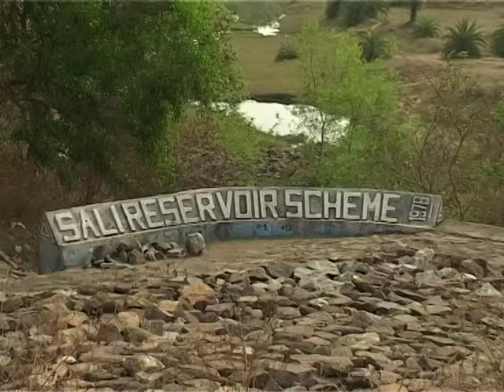3. Bundh Reservoir Fisheries Development Projects | BENFISH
In the year 1978, the Department of Fisheries and Department of Co-operative jointly undertook a survey and decided to take financial assistance from NCDC for all-around social and financial development of the fishermen community. At the time there were only 7 central Fishermen's Co-Operative Society in the state and there was no apex Co-operative Society for the fishermen/fish farmer. Thus West Bengal State Co-operative Federation Ltd.(BENFISH) was established and registered under the West Bengal Co-operative Acts & Rules in the year 1978 as the apex body of the Fishermen's Co-operatives in the state bearing its registered no 15/(cal)/78. The objectives for augmenting fish production by introducing a scientific method of pisciculture and for the upliftment of socio=economic condition of the poor fishermen by introducing modern crafts and gears. It is a state level fishermen's cooperative being managed by the Board of Directors By dint of efficient management, almost all society members have been able to increase the fish production as well as improve the socio-economic condition of the poor fisherman to a considerable extent. Benfish Board consists of 19 Directors(six Directors elected from Primary Fishery Co-operative Societies, nine from Central Fishery Co-operative Societies, NCDC's representative, one employee's representative & Managing Director & one Govt. nominee as Director.) as per approved Bye-Laws. At present, its turnover is about 481 crore(Approx.) Benfish gives total leadership for coordinated works in Fisheries activities to 19 Central and 203 Primary Fishermen's Co-operative Societies under 3-tier Cooperative System. It has 357 employees(243 confirmed employees, 3 regular employees on probation and 111- contract, job workers and part-time employees) who are actively working on different projects. Presently, there is no BOARD in BENFISH. Managing Director, Benfish is functioning as Special Officer.